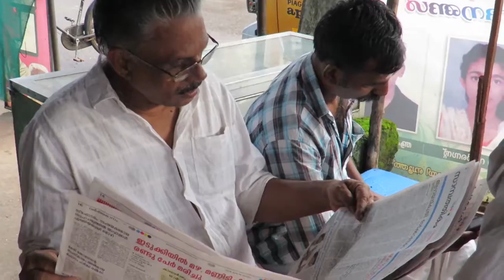ശശിയുടെ ചായക്കട നെല്ലായി സുധാകരൻ നെല്ലായി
EVERYTHING IN AND AROUND NELLAYI NANDIKKARA PUDUKKAD KODAKARA